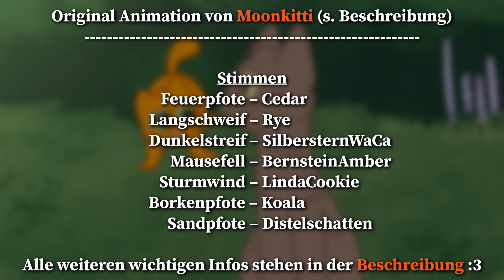Dieses Hauskätzchen... [Animation / Deutsch Dub]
Dies ist eine deutsche Übersetzung/Synchronisation von einer Warrior Cats Animation von Moonkitti. Hier ist das Original "Tiny Little Baby"

Sandpfote – Distelschatten

Kommt auf den Discordserver 💫 | Mit 2000+ krassen Menschen!

Infos über die Synchronisation:

Habe ich die Erlaubnis, das zu machen?
→ Ja. Ich habe die Erlaubnis von Moonkitti erhalten, ihre Animationen zu übersetzen und auf meinem Kanal hochzuladen. (Mittlerweile steht fest, dass es jedem erlaubt ist ihre Animationen zu übersetzen, so wie sie es in diesem Video erklärt hat

Könnt ihr selber in den Animationen mitsprechen?
→ Ja :D Jeder kann sich auf dem Discord Server (s. Oben) als Synchronsprecher bewerben. Die Voraussetzungen und weitere Infos stehen dort.

Wie wird so eine Synchronisation gemacht?
→ Ich suche heraus, welches Video synchronisiert werden soll. Dann schreibe ich die Deutsche Übersetzung als ein Skript in ein Dokument. Danach wähle ich von meinem Discordserver die Sprecher aus, die die Rollen sprechen sollen. Sie nehmen dann sie Sätze auf. Dann schicken sie mir diese und es kann an den Schnitt gehen. Der letzte Schritt ist das Hochladen :3

Hintergrundmusik:
Nat Keefe & Hot Buttered Rum - St. Anne's Reel